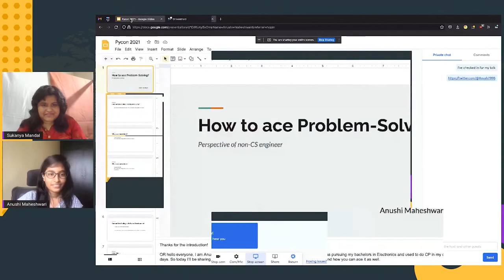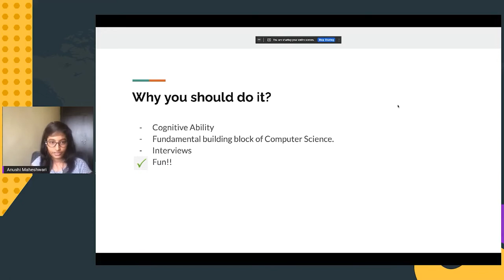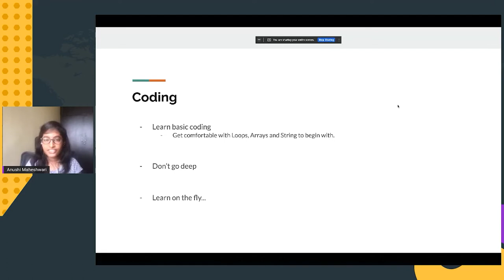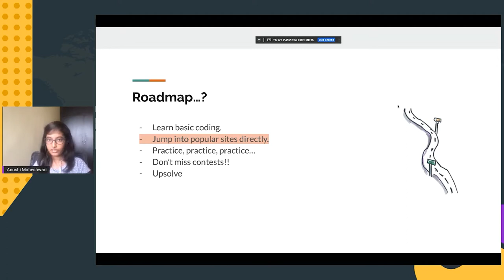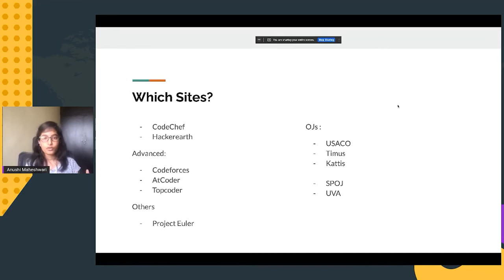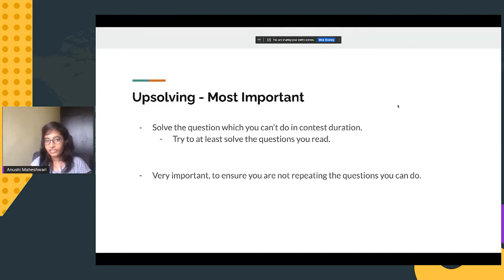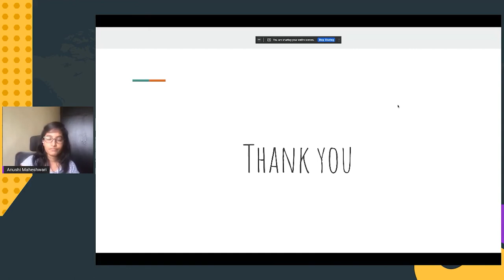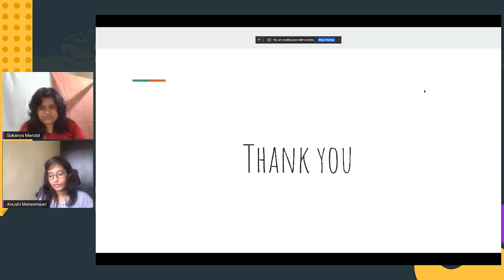Talk: How to ace problem solving – perspective of a non CS engineer - Anushi Maheshwari